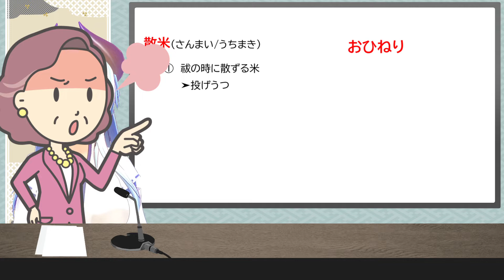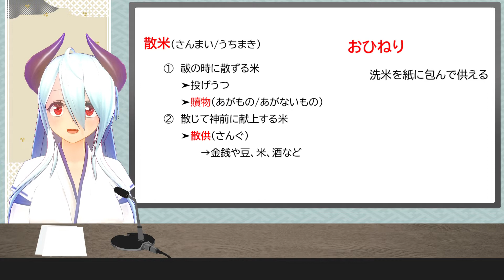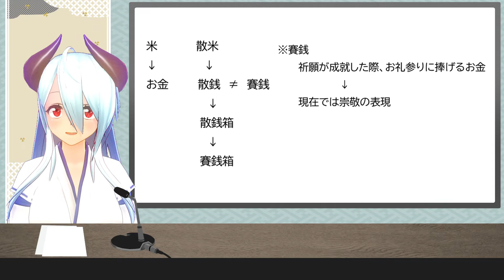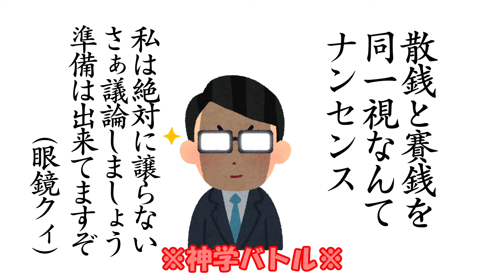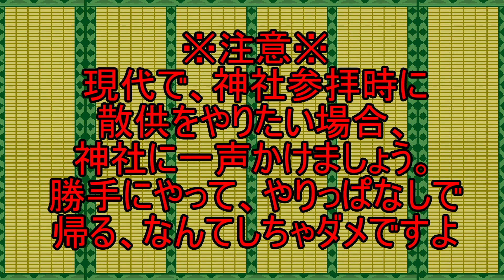お賽銭の入れ方【作法のお勉強動画】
お賽銭の入れ方を説明する動画です。
※諸説あります。
【目次】
0:00　冒頭
0:45　解説スタート
5:03　まとめ
6:52　さいごに

神社を解説する動画を投稿しています。推しの一人に加えていただければ幸い喝采超Happyです。応援してね。

神社/神道/御朱印/スピ/オカルト系の情報を発信しています。